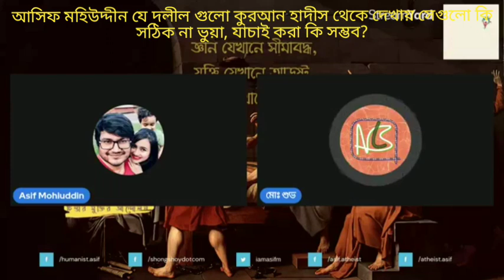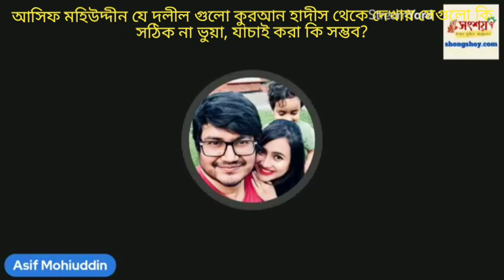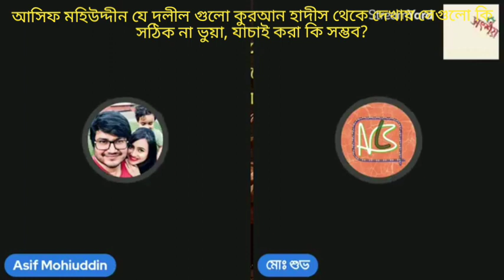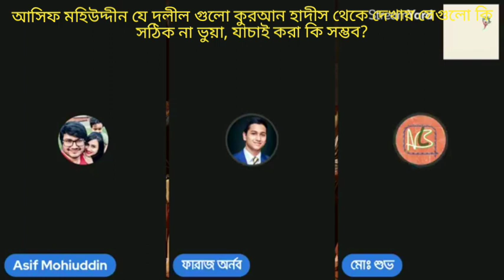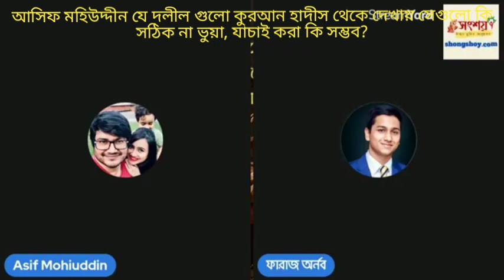আসিফ মহিউদ্দিন যে দলীল গুলো কুরআন হাদীস থেকে দেখায় সেগুলো ভুয়া না সঠীক, যাচাই করা সম্ভব?